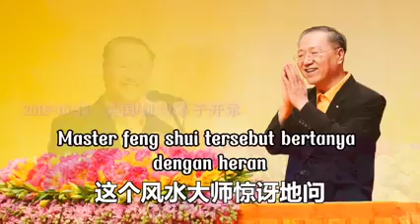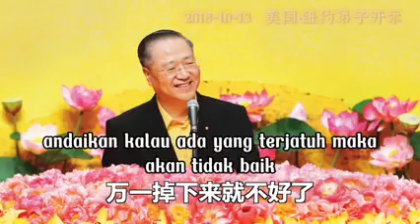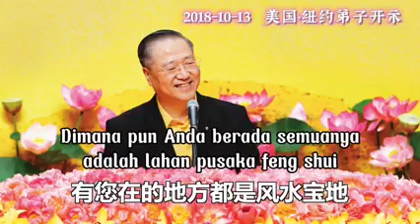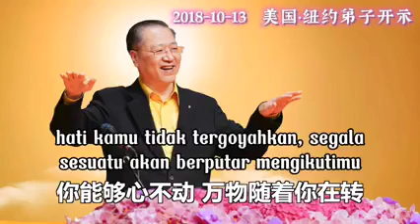Master Lu - Welas Asih Mengubah Feng Shui